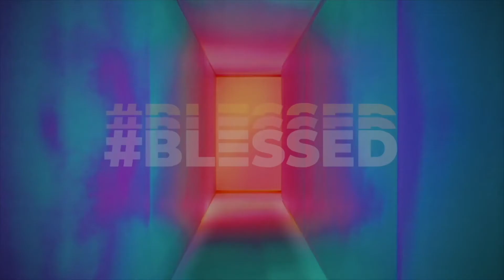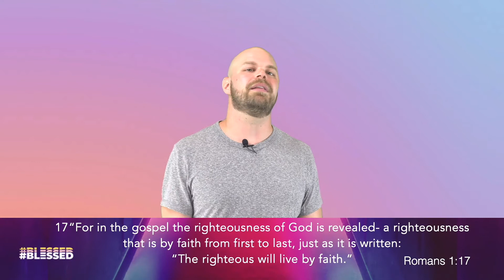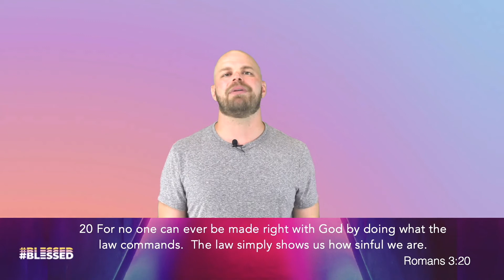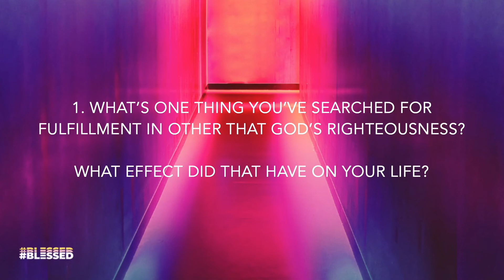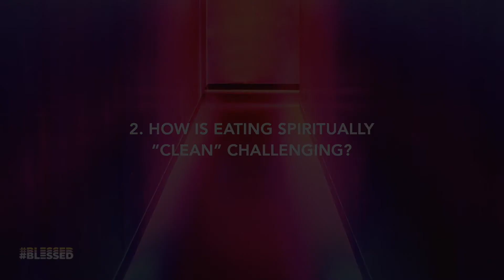blessed : you are what you eat | a convo on the beatitudes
+ If you would like to support City Light financially you can give || You can also Text any dollar amount to 84321.

Next Steps:
for our Sunday service and introduce yourself on the live chat 💬 Online hosts are ready to chat + pray 1:1 with you.
Tag @c3citylight in your Instagram story to share this experience with friends and family!

Hey City Light Family! We're online every Sunday @ 10a and meeting up at house parties in this new season! If you want information about a house party, you can let us know

New here? We're so glad you're here and joining us for church online! You have found a place to encounter God and people who care about you ❤️—just as you are.

At C3 City Light -- we have a passion to see people awakened to the light + love of Jesus, and that’s what we’re all about. We believe life is best lived around the table. There’s always room at our table for more.